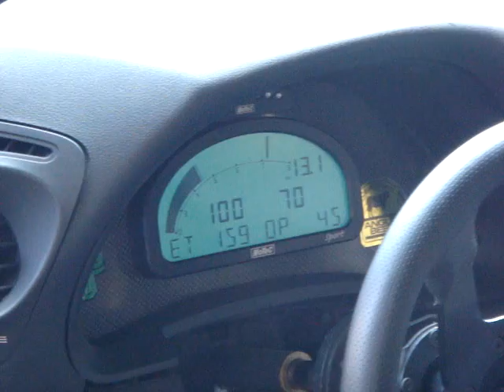chassis dyno2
chassis dyno at MD Motorsports with Motec